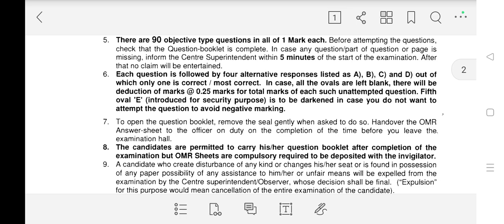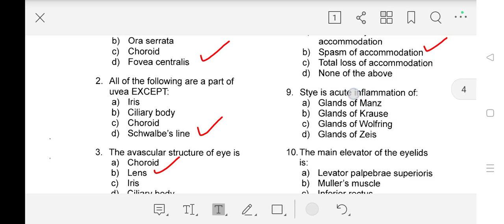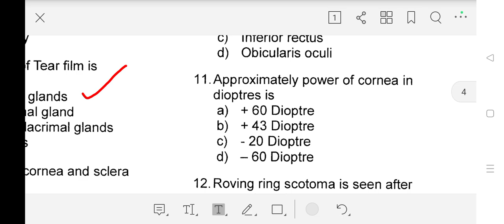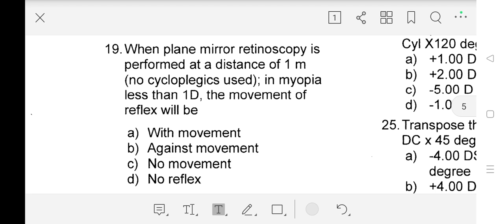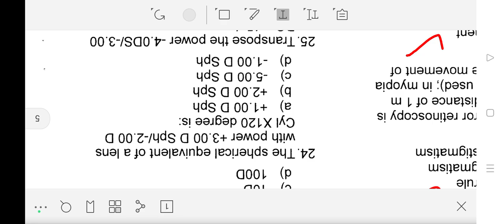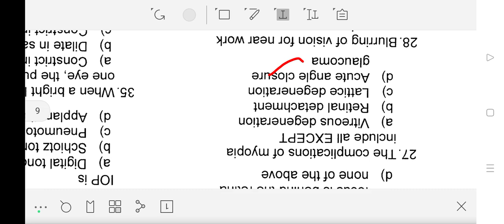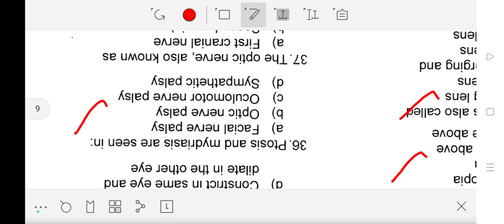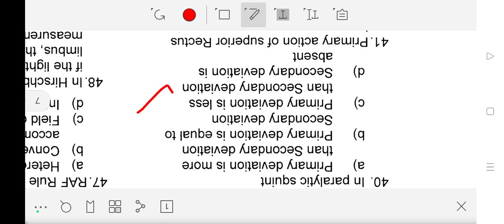BFUHS Ophthalmic Officer Solved Paper 2025 | Part 1| 18.12.2025 | Baba Farid University of Health Sc